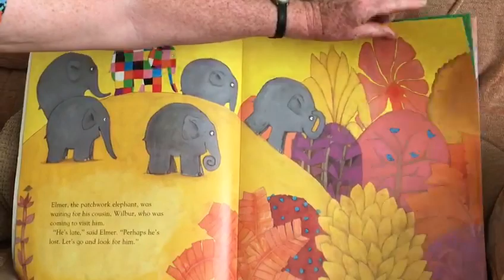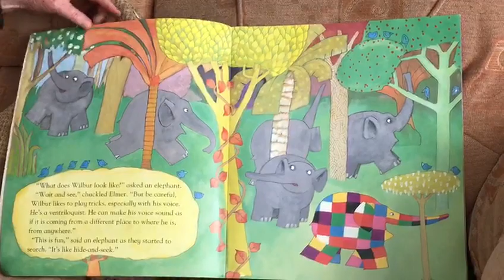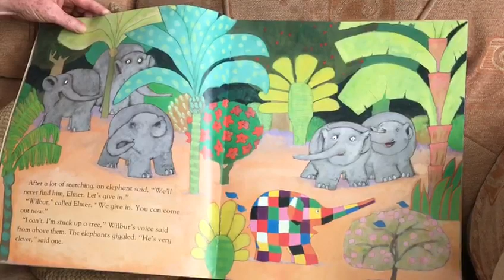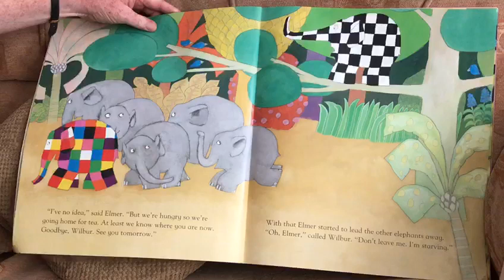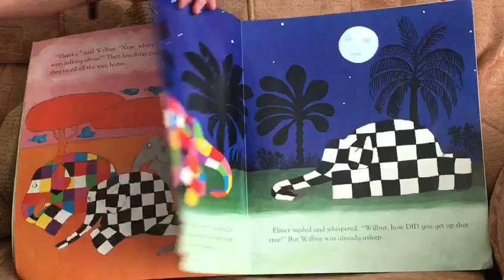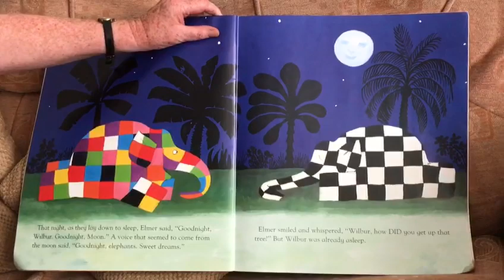Woodlands Storytime | Miss Martin reads Elmer and Wilbur by David McKee